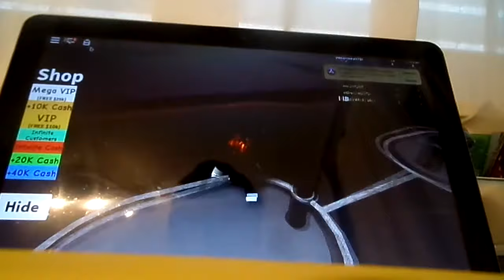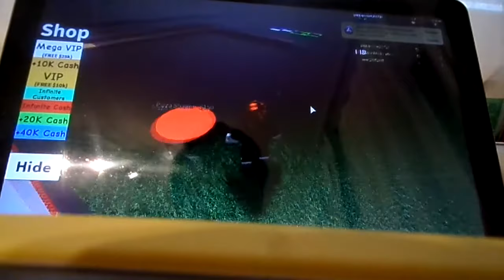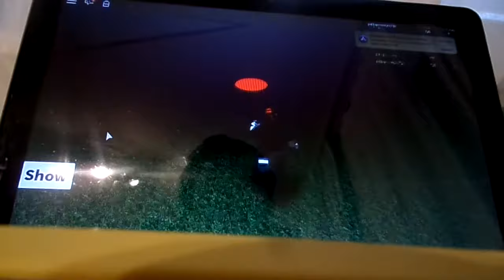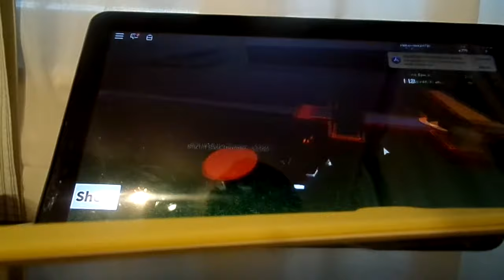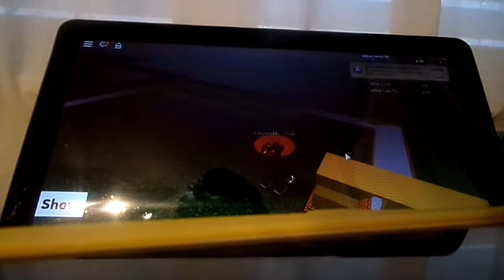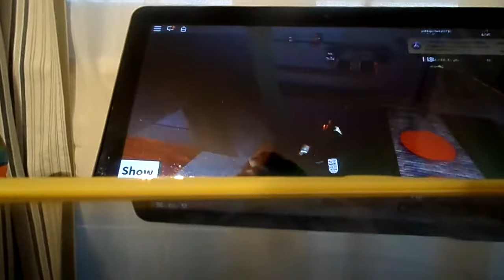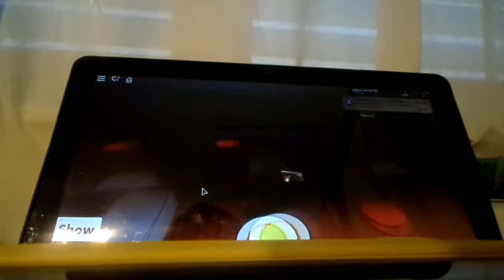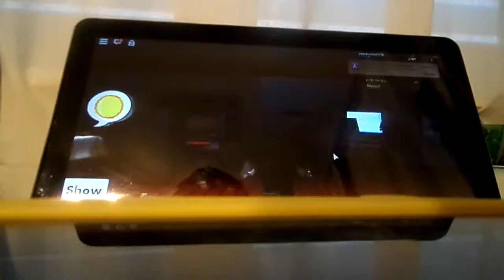Stupidest game ever?????!!!!!!!roblox, pizza factory w/zomblocks plays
today i made a grand reopening to my channel by playing roblox with my friend max if there are any games you would like me to play leave it in the comments/community section

do the same on zomblock's channel zomblock's plays